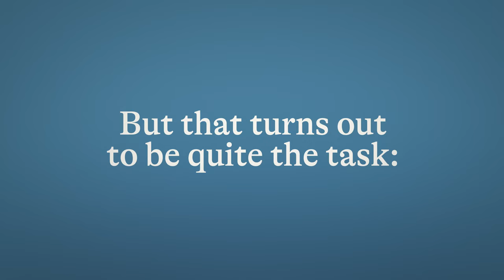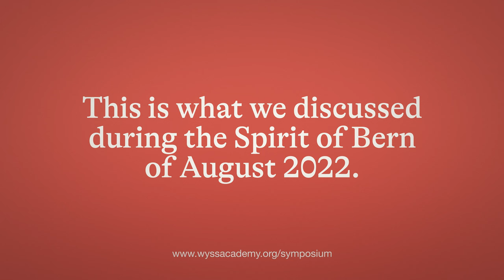How can raw materials – such as those for making chocolate – be sourced sustainably?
Producing commodities is often tied to injustice and various unethical activities. Such as poor working conditions, child labor, deforestation and a loss of biodiversity, a lack of civil and political rights, and inequitable gender relations. Cocoa beans – the main ingredient for making chocolate – is one example.

The question is: How can raw materials be sourced sustainably when non-transparent and seemingly consolidated intermediary markets are in the way?
Inspired by CDE’s  NRP73 project “Sustainable Trade for Diversified Food Systems”, this was discussed at the Spirit of Bern in August 2022.